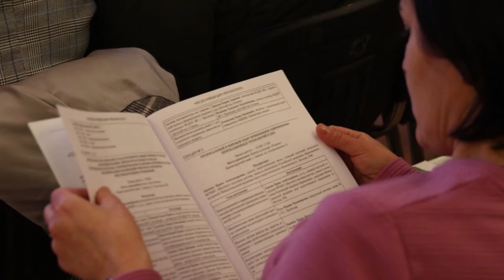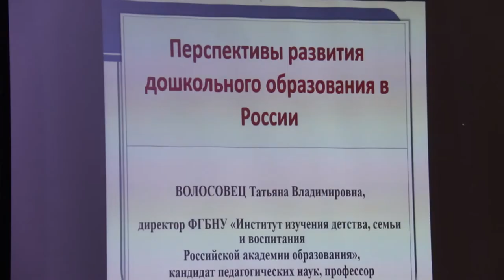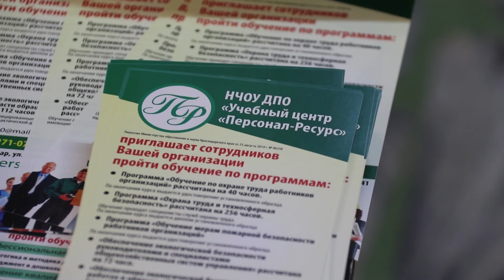Международная конференция, посвященная дошкольному образованию, проходит в Анапе